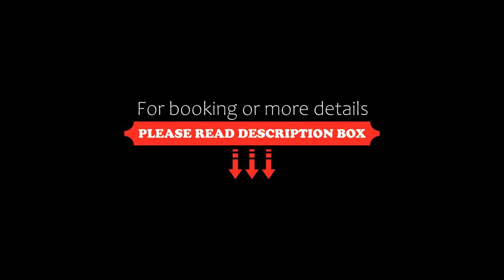Hotel Trend Nagano, Nagano, Japan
About Property:
Set in Nagano, 1.7 km from Nagano Station, Hotel Trend Nagano offers accommodation with free WiFi and free private parking. The property is located 2.2 km from Zenkoji Temple, 12 km from Suzaka City Zoo and 32 km from Jigokudani Monkey Park. Lake Nojiri is 25 km from the hotel.
All units in the hotel are fitted with a flat-screen TV. All guest rooms feature a private bathroom, slippers and bed linen.
The reception at Hotel Trend Nagano can provide tips on the area.
Ryuoo Ski Park is 32 k...
Property Type: Hotel
Address: 380-0811 Nagano, Nagano, Higashi-Tsuruga-machi 49-3, Japan
Searching For
1. Hotel Trend Nagano - Nagano - Japan
2. Hotel Trend Nagano - Nagano - Japan Address
3. Hotel Trend Nagano - Nagano - Japan Rooms
4. Hotel Trend Nagano - Nagano - Japan Amenities
5. Hotel Trend Nagano - Nagano - Japan Offers and Deals
Audio Credit:
Track Title: Subway Dreams
Artist: Dan Henig